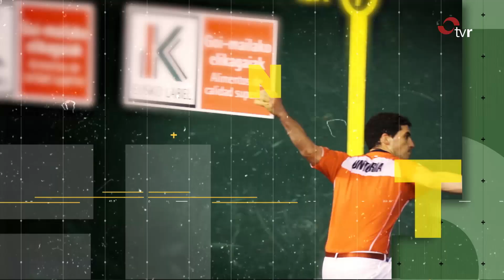LA HORA DE LA PELOTA 17-12-21 1 BLOQUE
Programa dedicado a la información relativa al mundo de la pelota y sus protagonistas, presentado por Secre y Zoco, con entrevistas, reportajes y conexiones en directo

Programa incluido en la orden de subvención para la producción y emisión de contenidos audiovisuales para el ejercicio 2021